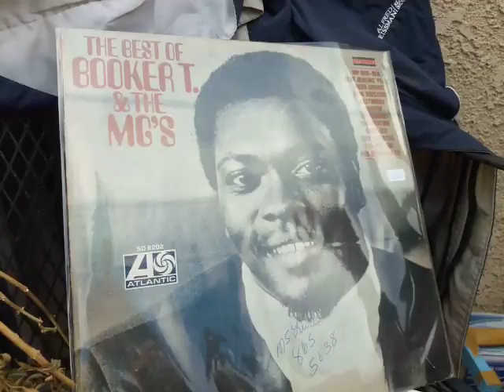Booker T & the MG's vinyl record, flyingelfbooks.com chess ganja java Legalize Legends LA Cali